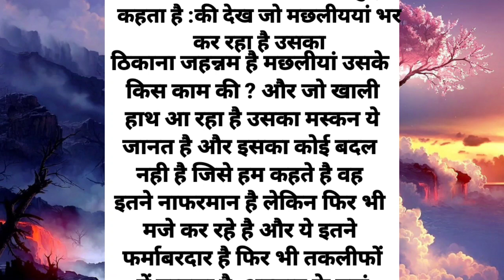उर्दू सबक सीख कहानीislam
उर्दू सबक सीख कहानीislamicvideo